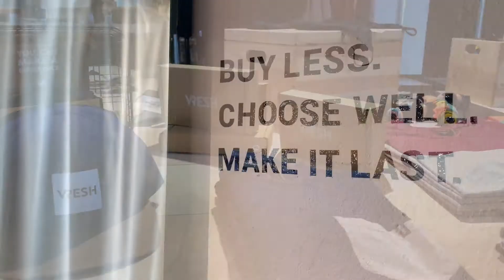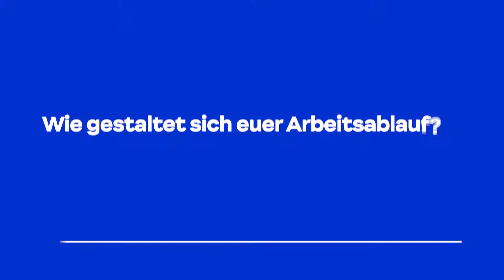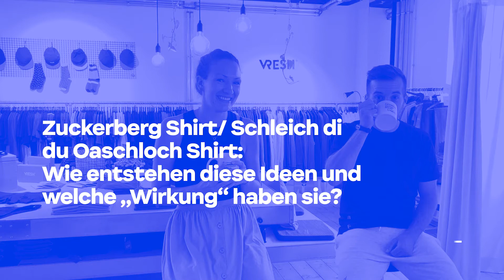Creative Coffee Break #33 VRESH und das Merch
In regelmäßigen Abständen besuchen wir in der Kreativwirtschaft Tätige und Start-ups aus Linz und Oberösterreich und lassen sie bei einer Tasse Kaffee zu Wort kommen.

Vresh und das Merch stehen für nachhaltige und zeitlose Mode und umweltbewusstes Textil-Merchandising. Hinter den fairen Modemarken und außergewöhnlichen Ideen wie dem Zuckerberg-Shirt stehen Klaus Buchroithner und Michaela Gahleitner. Bei der aktuellen Ausgabe der Creative Coffee Break erzählen die beiden, wie es ihnen gelingt, Nachhaltigkeit in ihrem Business konsequent zu leben und wie sie die Partnerschaft mit ihren Produktionspartner*innen gestalten. Warum Vresh und das Merch trotz des Erfolgs der Onlineshops auch künftig auf Retail setzen, verraten die beiden bei einer Tasse Kaffee in ihrer Homebase in der Linzer Tabakfabrik.